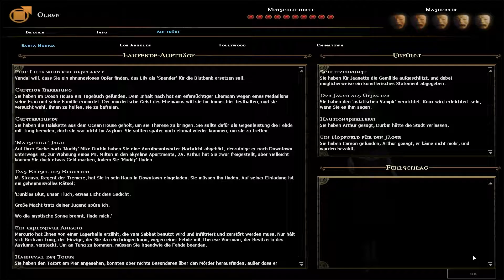🦇 Let's Play Vampire: The Masquerade – Bloodlines 🦇 #015 | Die Galerie | OidaTV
Vampire: The Masquerade – Bloodlines Gameplay Deutsch // Let's Play Vampire: The Masquerade – Bloodlines German // Vampire: The Masquerade – Bloodlines mit OidaTV und Superolken.

Ein absoluter Klassiker unter den Vampirspielen. Wir schlüpfen in die Rolle eines "frisch geborenen" Vampirs und müssen uns durch die bedrohliche Unterwelt kämpfen. Auf unserer langen Reise entwickeln wir uns weiter und treffen auf eine Menge interessanter Charaktere...